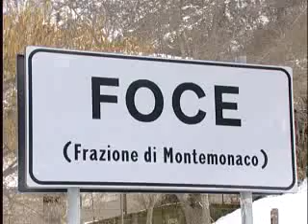Foce di Montemonaco: a cinque anni di distanza dalla slavina siamo tornati lì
Foce di Montemonaco: a cinque anni di distanza dalla terribile slavina che isolò il paese siamo tornati in quei luoghi, dove ancora, c'è chi teme.